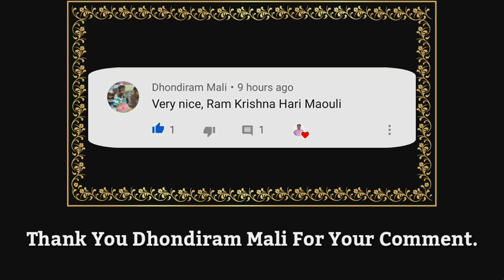धन्य अंजनीच्या सुत | नाव त्याचे हनुमंत || संत तुकाराम | राग जोगीया / जोगी| नोटेशन साहित |Sandip More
नमस्कार श्रोतेजन..🙏🏻🙏🏻🙂

अभंग :-

धन्य अंजनीचा सुता ||

नाव त्याचे हनुमंत || धृ ||

ज्याने सीता शोध केली ||

रामसीता भेटविली || १ ||

द्रोणागिरी तो आणियेला ||

लक्षुमना वाचविला || २ ||

ऐसा मारुती उपकारी ||

तुका लोळे चरणावरी || ३ ||

राग :- जोगीया / जोगी